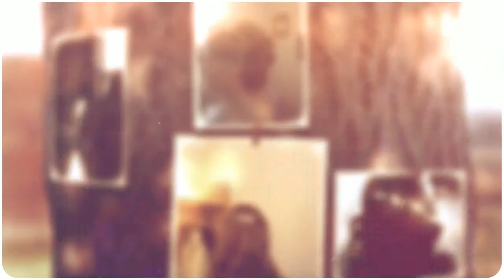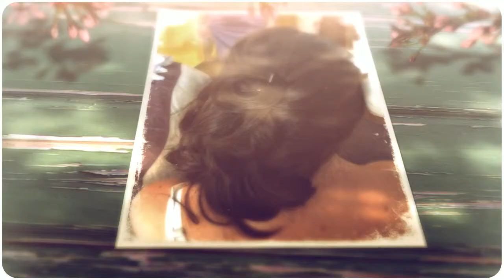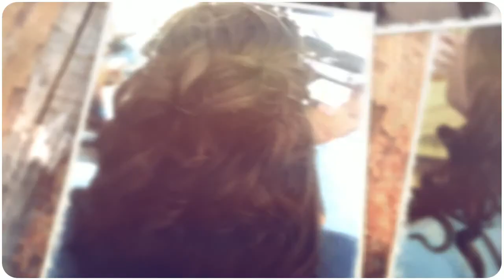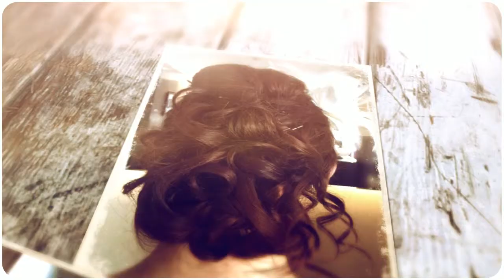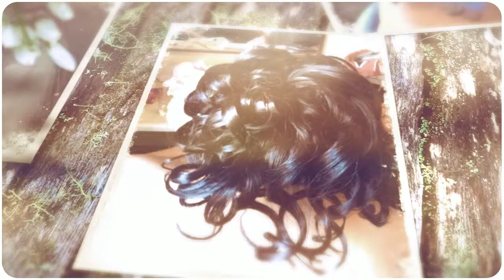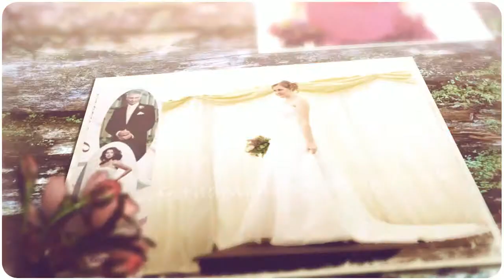260 Bridal Hair Ideas and Pictures - K Fuller Weddings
Bridal hair pictures from from over the past 4 years of our weddings.